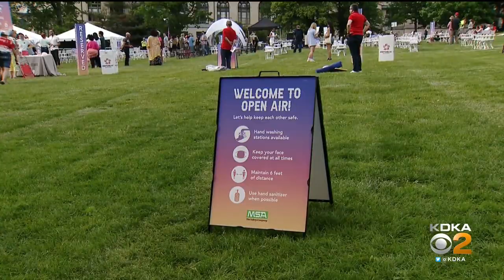Pgh. Ballet Theater Debuts Mobile Outdoor Stage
The innovative idea is helping bring the beloved arts back to Pittsburgh, KDKA's Briana Smith reports.